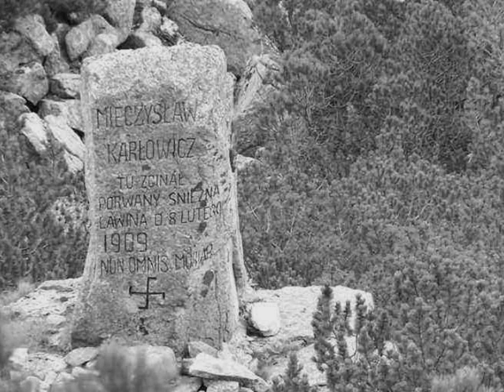Mieczysław Karłowicz - "Smutna opowieść"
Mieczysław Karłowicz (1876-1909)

Symphonic poem "SORROWFUL TALE" ("Smutna opowieść"), op. 13 (1908)

Performed by: New Zealand Symphonic Orchestra
Conductor: Antoni Wit

The piece is illustrating the thoughts going through the mind of a suicidal person. He/she is depressed and tired with life, but the happy memories keep coming back, causing the emotional struggle. Unfortunately the will of life fails and the hero kills himself...

For some music historians this piece was supposedly one of the proofs, that the composer's untimely death in Tatra mountains (an avalanche) was in fact a suicide. However the theory is very unlikely, according to his close friends and family, and has been proven wrong by his fellow mountainers. Today it is mostly assumed, that the piece was inspired by death of a writer and a friend of Karłowicz family - Józefat Nowiński (author of the play "The White Dove", to which the composer wrote a musical prologue entitled "Bianca da Molena").